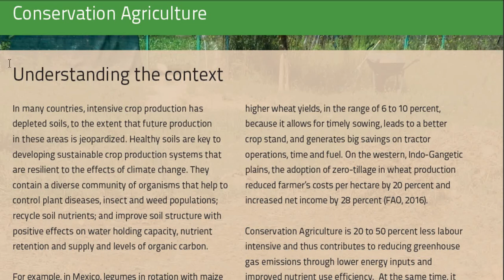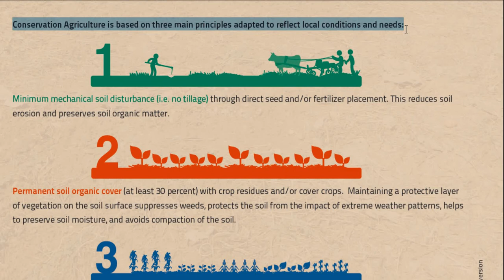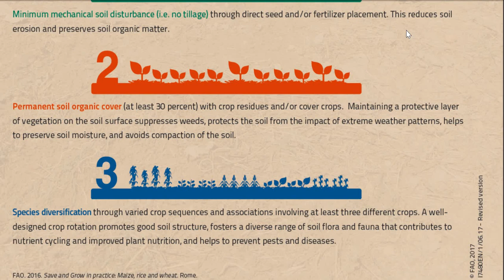Conservation Agriculture Vs Conventional Agriculture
In many countries, intensive crop production has
depleted soils, to the extent that future production
in these areas is jeopardized. Healthy soils are key to
developing sustainable crop production systems that
are resilient to the effects of climate change. They
contain a diverse community of organisms that help to
control plant diseases, insect and weed populations;
recycle soil nutrients; and improve soil structure with
positive effects on water holding capacity, nutrient
retention and supply and levels of organic carbon.
For example, in Mexico, legumes in rotation with maize
higher wheat yields, in the range of 6 to 10 percent,
because it allows for timely sowing, leads to a better
crop stand, and generates big savings on tractor
operations, time and fuel. On the western, Indo-Gangetic
plains, the adoption of zero-tillage in wheat production
reduced farmer’s costs per hectare by 20 percent and
increased net income by 28 percent (FAO, 2016).
Conservation Agriculture is 20 to 50 percent less labour
intensive and thus contributes to reducing greenhouse
gas emissions through lower energy inputs and
improved nutrient use efficiency. At the same time, it
stabilizes and protects soil from breaking down and
releasing carbon to the atmosphere.
contribute organic matter and nitrogen that help boost
maize yields by 25 percent. Zero tillage contributes to
Conservation Agriculture is based on three main principles adapted to reflect local conditions and needs:
Minimum mechanical soil disturbance (i.e. no tillage) through direct seed and/or fertilizer placement. This reduces soil
erosion and preserves soil organic matter.
Permanent soil organic cover (at least 30 percent) with crop residues and/or cover crops. Maintaining a protective layer
of vegetation on the soil surface suppresses weeds, protects the soil from the impact of extreme weather patterns, helps
to preserve soil moisture, and avoids compaction of the soil.
Species diversification through varied crop sequences and associations involving at least three different crops. A welldesigned
crop rotation promotes good soil structure, fosters a diverse range of soil flora and fauna that contributes to
nutrient cycling and improved plant nutrition, and helps to prevent pests and diseases.
FAO. 2016. Save and Grow in practice: Maize, rice and wheat. Rome.